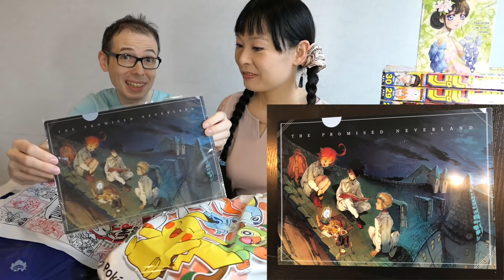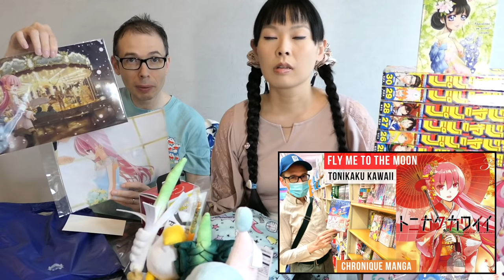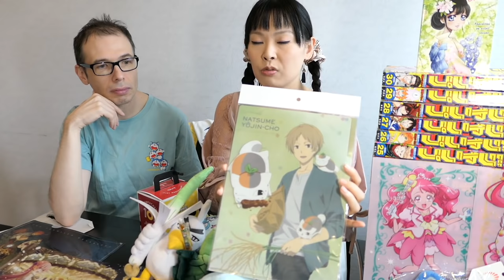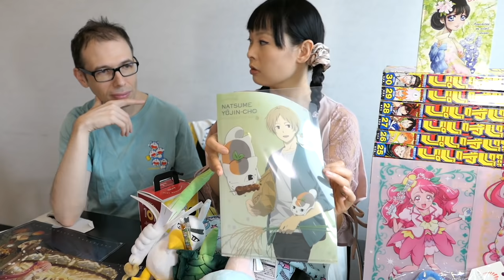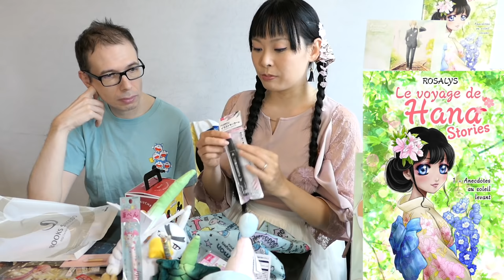HAUL Nos derniers achats au Japon goodies manga Jump Pokémon Center 100 yens shop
🌸 Mon nouveau livre anecdotes

､., ⌒ ､., ⌒ ､., ⌒ ､., ⌒ ､., ⌒ ､., ⌒／(*＾ x＾)＼

🐰 CHAÎNE DE ROSALYS : 📚Auteur 🎨Illustratrice 🎥YouTubeuse
🥰Sur ma chaîne, il y a tout ce que j'aime !
🌸MES PASSIONS : 💖écriture 💖dessin 💖manga 💖Japon 💖gaming

📚 MES LIVRES
・ Hana T3